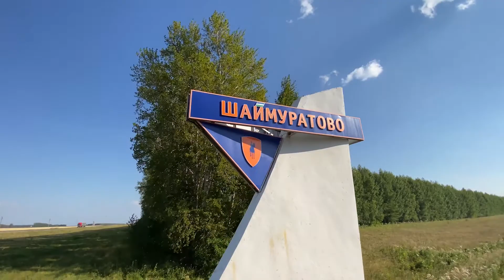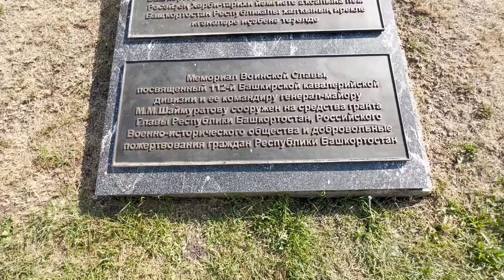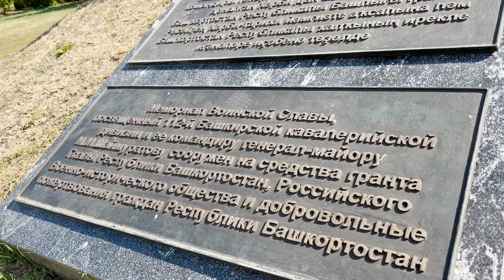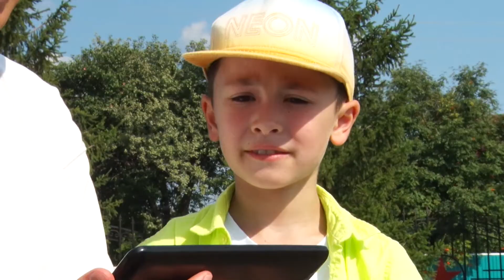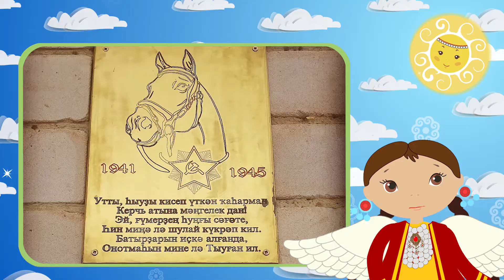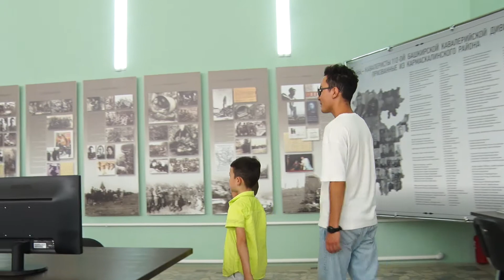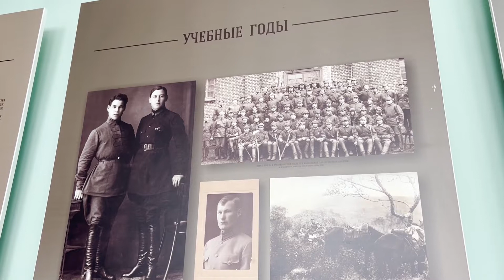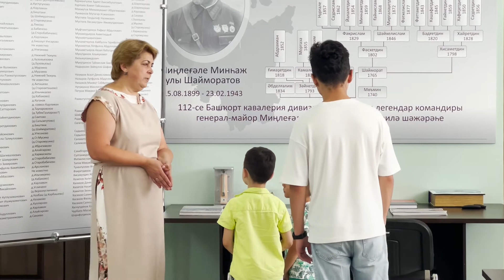Сәңгелдәк | Шайморатов Генерал | от 27.08.22 | ТАМЫР